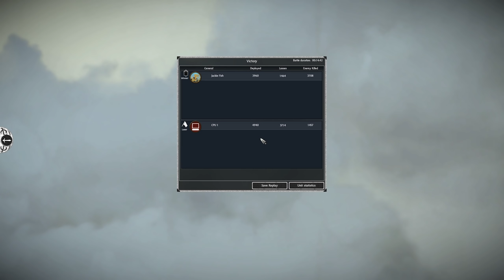The Elves Invade Middle Earth - MASSIVE UPDATE - Total War The Last Alliance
A new update for the Last Alliance mod for shogun 2 is on the way adding in a brand new faction and a ton to the campaign map. The elves help to fill in the far left of the map with new buildings and units. What did you think of the new update?

0:00 intro
1:50 campaign
7:20 units
9:00 battle